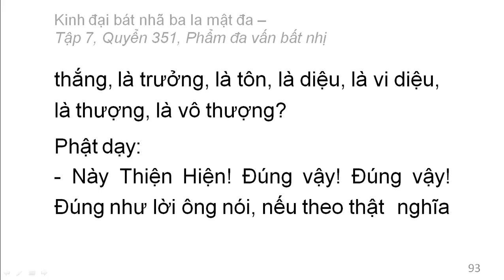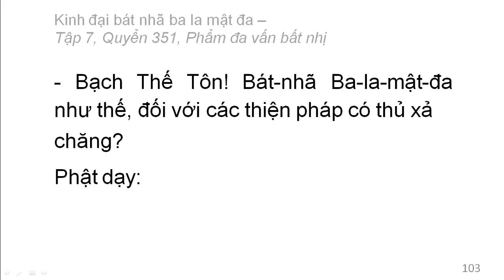Quyển 351: Kinh đại bát nhã ba la mật đa - Phẩm đa vấn bất nhị (rất hay) (351/600) (8)